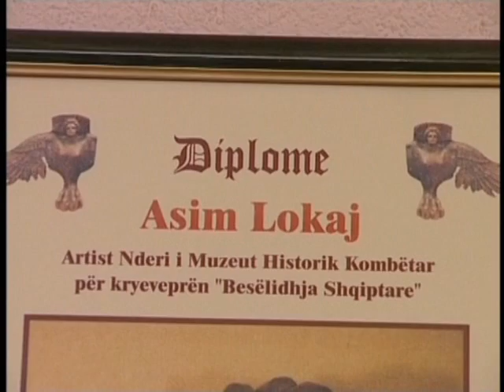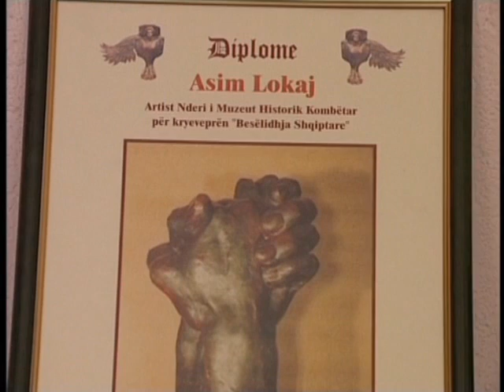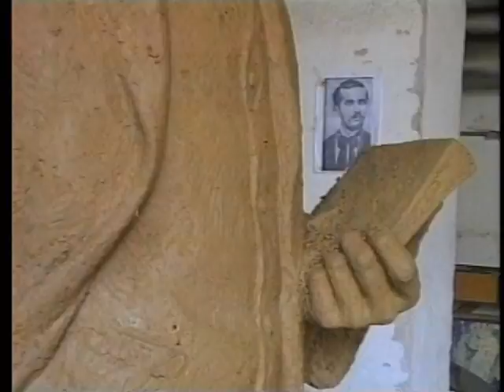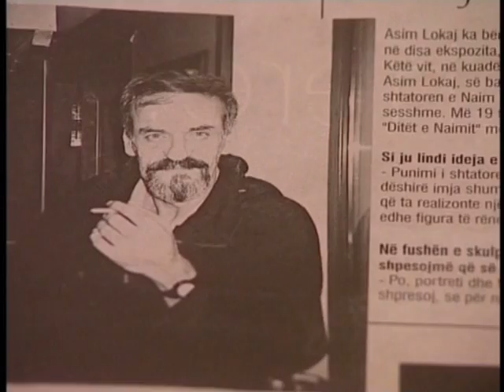Skulptori Asim Lokaj (1951-2001) . Part 2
Nderim Per Artistin ( Asim Lokaj 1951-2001 ), dokumentar i realizuar nga autori poashtu i ndjere Nezir Istrefi . RTV21 2003